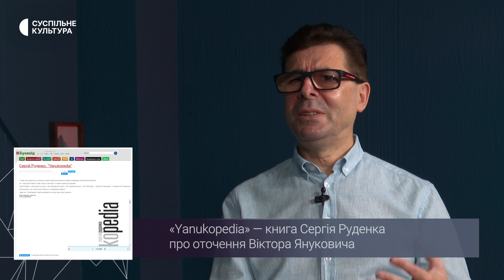Сергій Руденко про книги «Бій за Київ», «Yanukopedia», «Зеленський без гриму» і роботу з пам’яттю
В Україні та Фінляндії вийшла друком книжка журналіста й публіциста Сергія Руденка «Бій за Київ». Це дослідження подій навколо української столиці на початку повномасштабного вторгнення. У програмі «Культурний інстинкт» на Суспільне Культура ведуча Софія Челяк поговорила з автором книги.  Про оборону Києва та героїв сучасності — дивіться у відео.

0:00 Творча асоціація «500»
3:39 Yanukopedia та інші книги Сергія Руденка
6:22 Герої книги «Бій за Київ»
11:04 Робота зі спогадами та пам’яттю
13:35 «Неочікуваність» війни
17:59 Відповідальність росіян за злочини
26:31 Як змінився Київ після битви за столицю